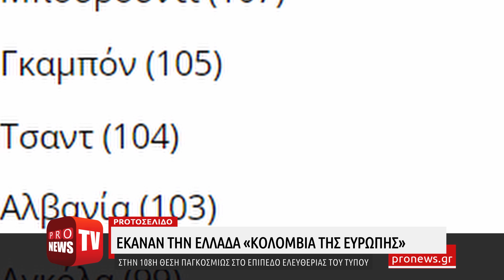Έκαναν την Ελλάδα «Κολομβία της Ευρώπης» – Στην 108η θέση στο επίπεδο ελευθερίας του Τύπου